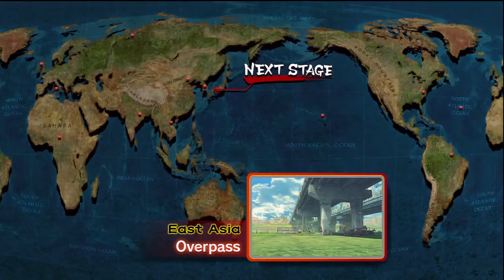Silver Steez M Bison vs KO Speedboat Fei Long, Abel Inferno XXIV SSF4 AE 2012